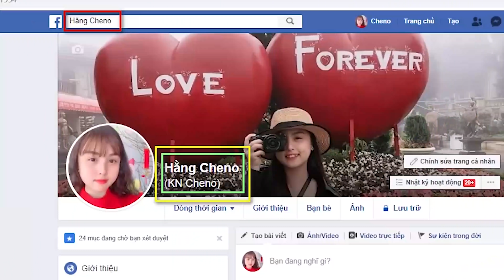Đại Chiến Bánh Gạo Tokbokki Hàn Quốc Vs Tokbokki Tự Chế Khổng Lồ ❤ KN CHENO Chị Hằng